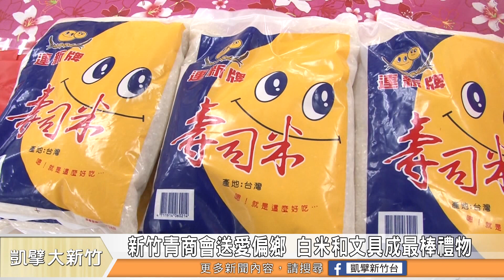新竹青商會送愛偏鄉 白米與文具成最棒禮物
今年的兒童節因為武漢肺炎的因素，少了許多大型慶祝活動，不過對兒童的關懷，並不會因此而中止。新竹國際青年商會最近由會長曾正一，帶著會員忙著到新竹縣的偏鄉學校致贈白米與文具組，希望這些物資，能成為學童最棒的兒童節禮物。